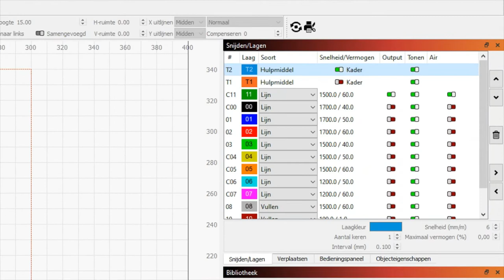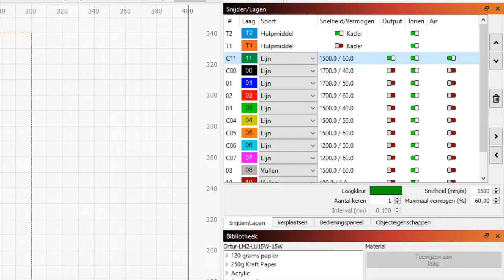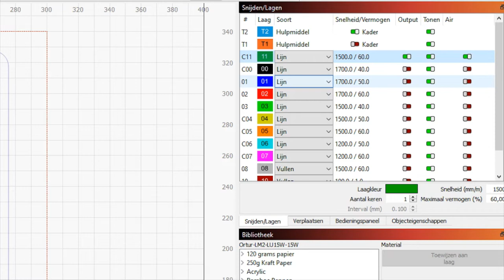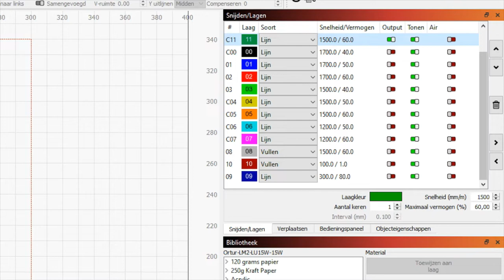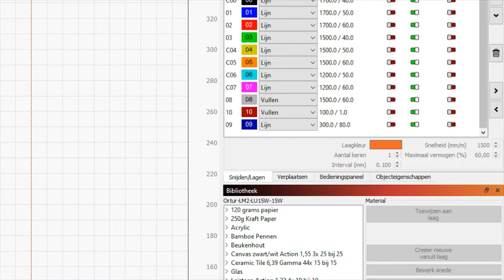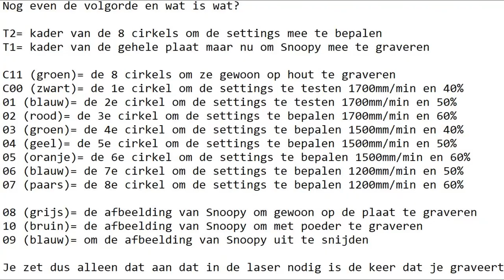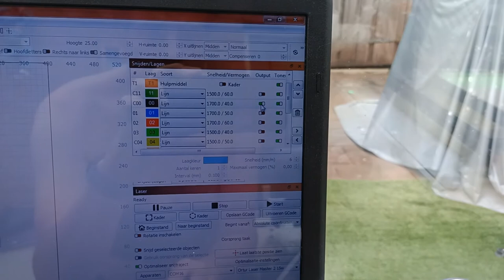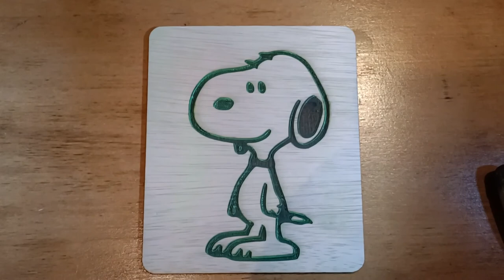Ortur Laser Master 2 15watt kleuren met poedercoat poeder Deel 1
Soms moet je ook wat niet lukt tonen. Deze video is een voorbeeld. Ik ga proberen tijdens het graveren kleur aan te brengen d.m.v. poedercoat poeder. Echter eerst ga ik gruwelijk in de fout met de afbeelding op exact dezelfde plek terug leggen en daarna ga ik net zo hard in de fout met de settings die ik gebruik.

Ook ik ben maar een mens en wil u dit niet onthouden. Neemt niet weg dat ik nu al weet dat we succes kunnen hebben met deze methode. Dit is aan het eind van de video ook te zien. Er komt dus een deel 2 waarin ik ga proberen mijn fouten recht te zetten en een beter resultaat te krijgen. Ondanks alles wens ik u veel plezier met deze video.

00:00 Start
00:10 Intro en uitleg
05:00 Alles in 1 Lightburn bestand
14:13 Het graveren van het hout
14:44 Aanbrengen van de poedercoat poeder
22:39 Het resultaat